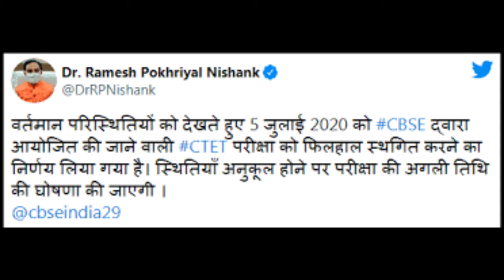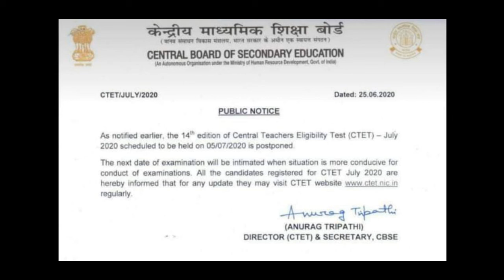july 2020 ctet postponed